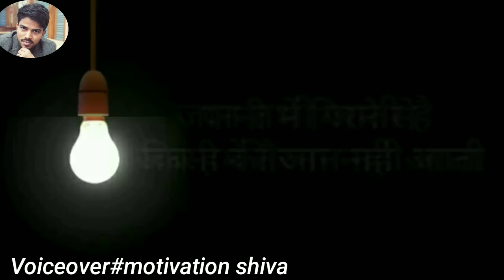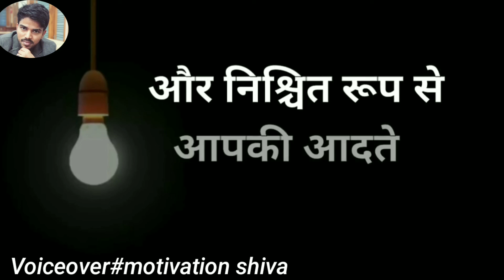अपने आप को समझो तुम्हारे ही अंदर सबसे बड़ी शक्ति हैby motivation shiva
कोई तुम्हारा साथ न दे तो गम न कर,
खुद से बड़ा दुनिया में कोई हमसफ़र नहीं होता
motivation shiva
Voiceover shiva
Believe your self